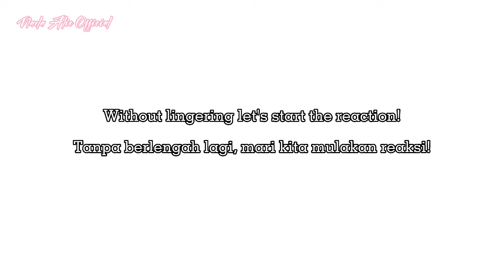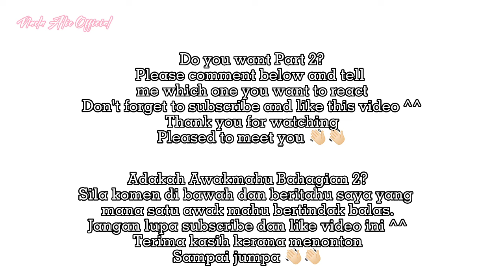|| MLB REACT TO MARINETTE'S AU'S! || Part 1 || Ladybug and Catnoir || GachaClub ||